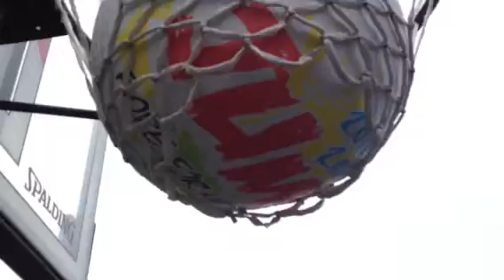Sophie Plays Outside. Age 3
Friday, April 19, 2013 Lost Feather.